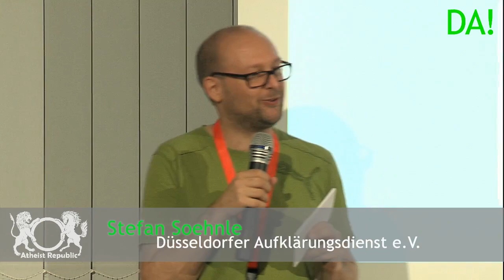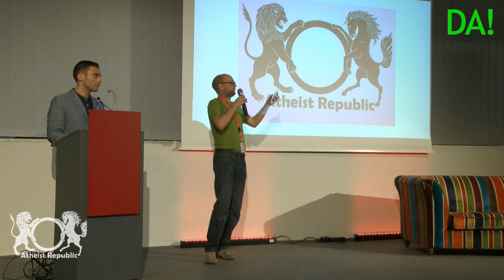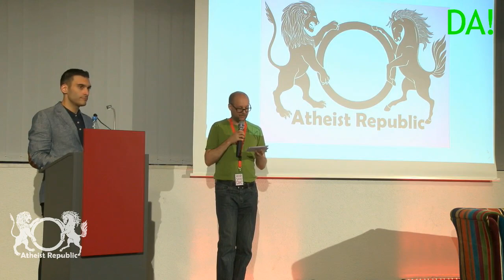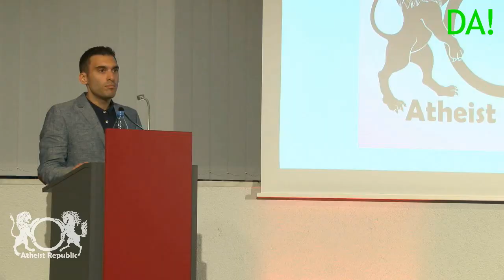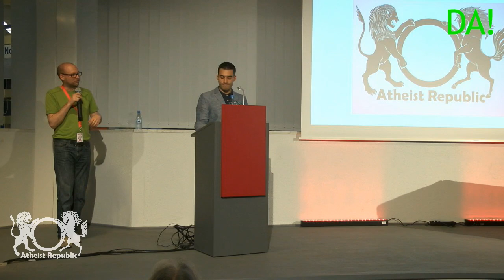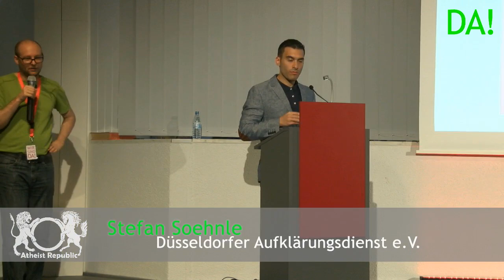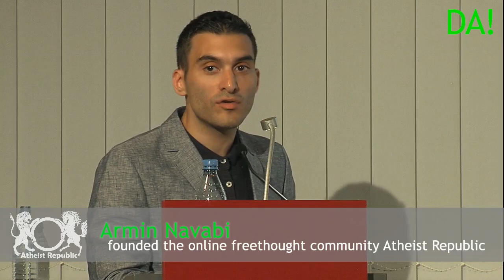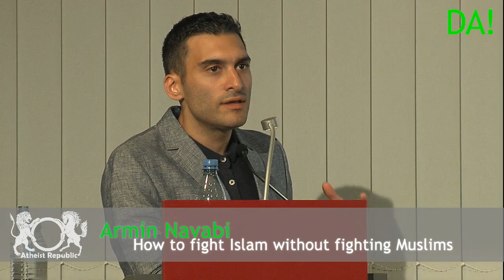Atheist Republic: How to fight Islam without fighting Muslims - 01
Vortrag und Diskussion mit Armin Navabi am 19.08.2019 - Teil1

Atheism in the Muslim world continues to spread even though in many countries it is punishable by death or other punishments.

Armin Navabi was born in Iran in 1983 and has lived in Canada since 2004. As an Ex-Muslim, he founded the Facebook group „Atheist Republic“ in 2012, the largest atheist Facebook site in the world with 2.2 million followers and hundreds of local groups all over the world. Together with Ali Rizvi he hosts the podcast „Secular Jihadists for a Muslim Enlightenment“ in which both Ex-Muslims and Muslims are interviewed. In the fight against the idea of Islam he sees the movement of Ex-Muslims as a more promising solution than the reform movements. In his lecture he will talk about how one can fight against the idea of Islam without attacking Muslims personally.

Lecture and discussion in English language.